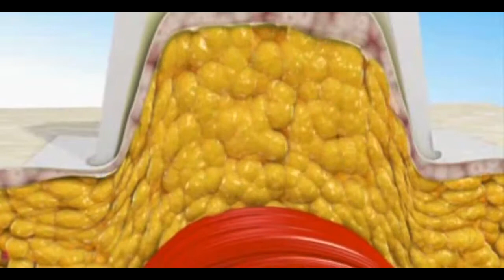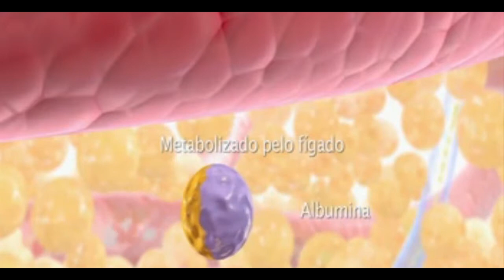TRATAMENTO PARA GORDURA LOCALIZADA EM RIO PRETO - ONODERA ESTETICA - S24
Olá, prazer me chamo Edna Onodera. Em 1981 passei a enxergar um novo modelo de negócio com um mix mais diversificado para a escola de judô do meu marido, Ikuo Onodera. Nos dias que não havia treinos, implantei aulas de jazz, sessões de massagens e limpeza de pele, além de outros procedimentos voltados para o bem-estar e a estética - uma novidade no país.

O negócio da estética destacou-se e acabou moldando o negócio como ele é hoje. O empreendimento amadureceu e em 2000 deu inicio ao sistema de franquias. Sucesso total.

O franqueamento da marca dava asas à Onodera, que passou de 06 unidades no primeiro ano a 19 no quarto. E na mesma escala, o nosso cuidado com o crescimento da rede: a preocupação com a cliente e a manutenção da qualidade do serviço.
Hoje são mais de 54 clínicas espalhadas por toda a São Paulo, interior e outros estados, e mais de 500 mil mulheres atendidas desde o começo da sua história.

A Onodera é hoje um time de pessoas que continuam a construir todos os dias uma história de sucesso, que começou há mais de 30 anos e permitiu um conhecimento profundo das mulheres, por conta da convivência e relacionamento que passou por gerações.

Por todos os motivos acima podemos dizer que na Onodera Estética você tem certeza de ser bem cuidada!

AVENIDA: BADY BASSITT, 3854 - BOA VISTA
SÃO JOSÉ DO RIO PRETO - SP
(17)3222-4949